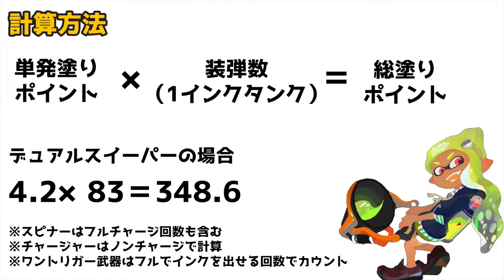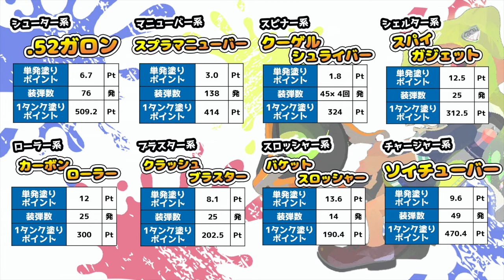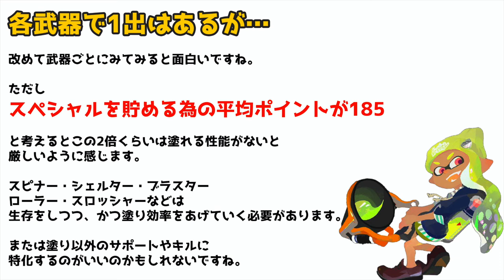【爆塗れ!?】メインだけでみる塗り武器ランキング「スプラ3に向けたイカたちへ徹底解説」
タイムスケジュールはこちら
00:00　開始〜
00:21　条件について
00:46　5位〜1位
02:58　武器種別1位
04:51　1位ではあるが…

気軽にエルと呼んでね

今回はスプラトゥーン2の初心者用解説です。

▼解説関連再生リストがTOPにあります。▼

▼オフィシャルブログTOP▼（スプラ解説あり）

-GAME INFO-
■タイトル：スプラトゥーン2
■対応ハード：Nintendo Switch
■ジャンル：サードパーソン・シューティングゲーム（TPS）
■開発元：任天堂企画制作本部